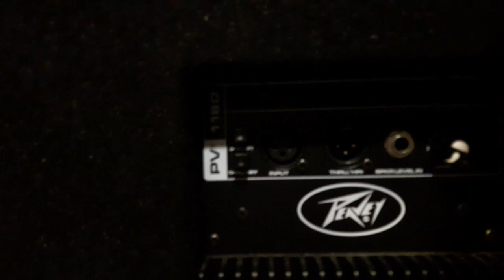Pinoy DJ sa California: Peavey 118D subwoofer